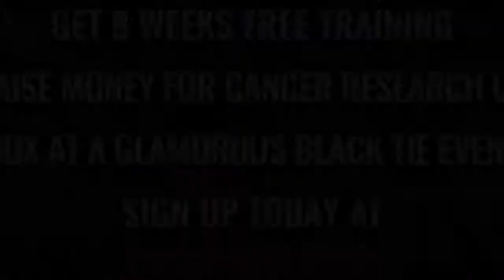Ultra White Collar Boxing | Barnsley | Ritchie Moore VS Jack Norman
Barnsley Ultra White Collar Boxing 12th May 2018

8 Weeks FREE training / Get in the best shape of your life/ Raise money for Cancer Research UK